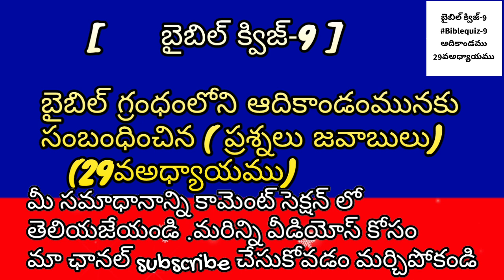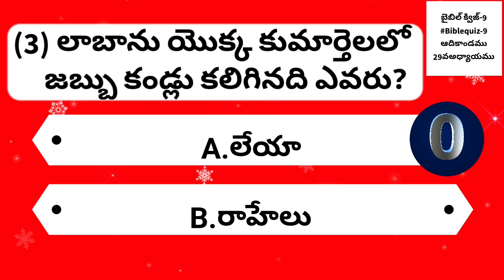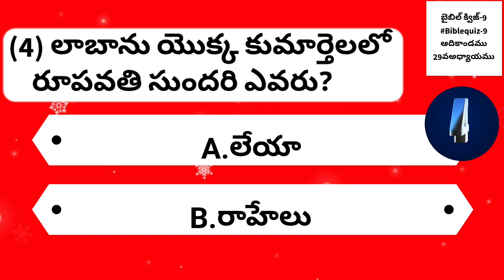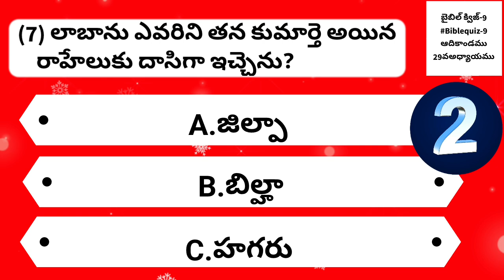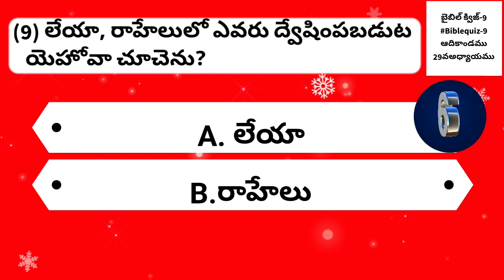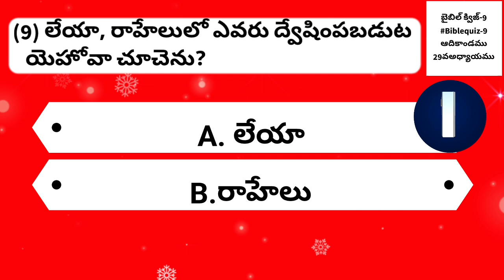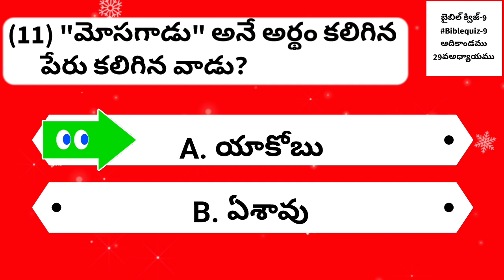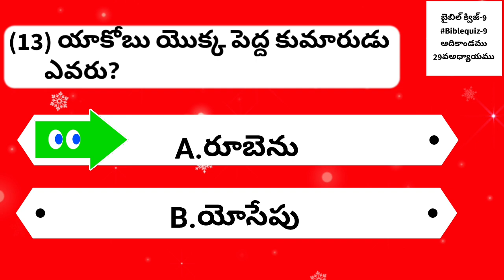బైబిల్-క్విజ్-9 || bible-quiz-9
@ all are the above are available in our
BIBLESTUDYINTELUGU channel